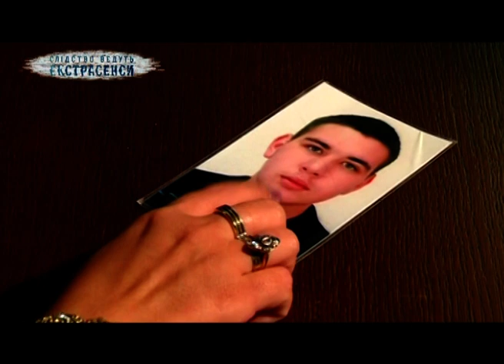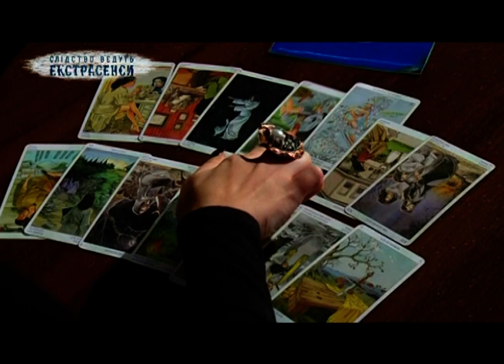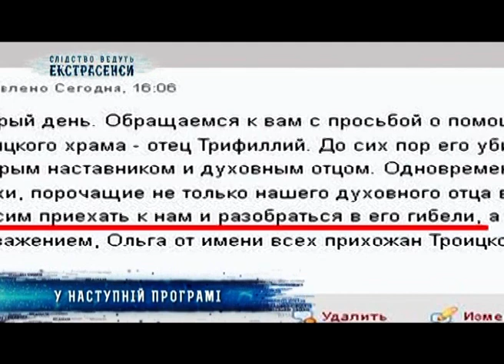Гибель 19-летнего парня. Следствие ведут экстрасенсы - Сезон 1 - Выпуск 53 - Часть 2 - 29.04.2013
В сегодняшней программе лучшие ясновидящие проекта «Битва екстрасенсів» в Украине будут расследовать причины гибели 19-летнего Олега Сапрыка.

В каждом выпуске программы два экстрасенса, которые работают в паре, расследуют громкое криминальное дело либо мистическую историю. Параллельно с ними расследование ведет эксперт-криминалист. Он выезжает на место событий, общается со свидетелями и делает свои выводы.

В программе ясновидящие раскрывают преступления, когда милиция бессильна. Им удается распутать резонансные дела, когда нет ни одной зацепки. Доказать невиновность людей, которые годами сидят в СИЗО, и судьба которых практически сломана. Они могут восстановить цепочку событий, результатами которой становятся кражи, изнасилования, похищения детей, исчезновения людей, жестокие убийства. Иногда для родственников это единственная возможность узнать, как все было на самом деле. Тем более, что зачастую, бездействие правоохранительных органов, подтасовка улик или просто халатное отношение ставят под вопрос раскрытие преступления.

Телеканал СТБ в Twitter В России программа известна под названием "Экстрасенсы ведут расследование" и выходит на телеканале ТНТ